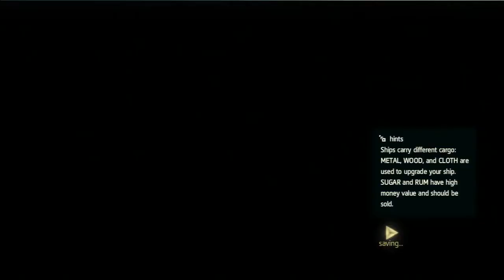Assassin's Creed 4 Black Flag Gameplay Walkthrough Part 11 - A Single Madman AC4 - TheJollymage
NEW Assassin's Creed 4 Black Flag Gameplay Walkthrough Part 11 of the Campaign Story for Xbox 360, Xbox One, Playstation 3, Playstation 4 and PC in HD. This Assassin's Creed 4 Black Flag Gameplay Walkthrough will also include a Review, all Sequence Missions and the Ending.

Characters include: Edward Kenway, Edward Thatch (Blackbeard), Benjamin Hornigold, Calico Jack, Charles Vane, Haytham Kenway, Connor Kenway and Anne Bonny.

Locations include: Kingston, Havana, Nassau and Islands.

Enemies include: Naval, Brig, Frigate, Gunboat, Man-of-War, Land, Brutes, Regulars, Gunners, Agiles and Captains